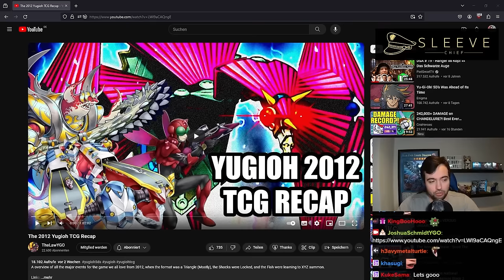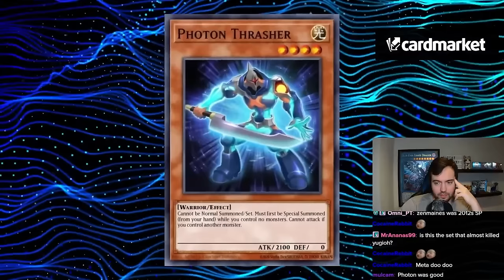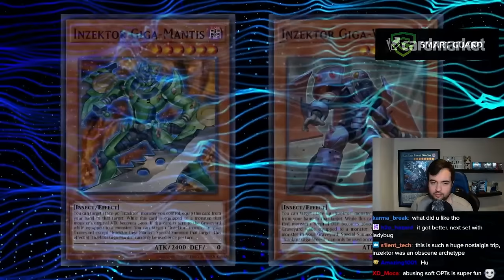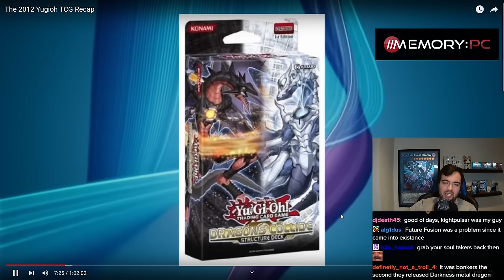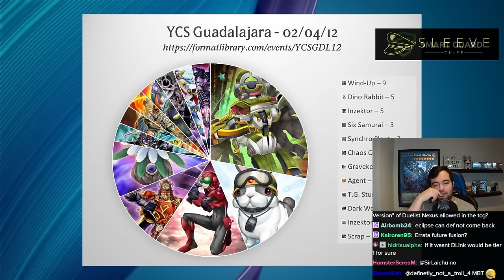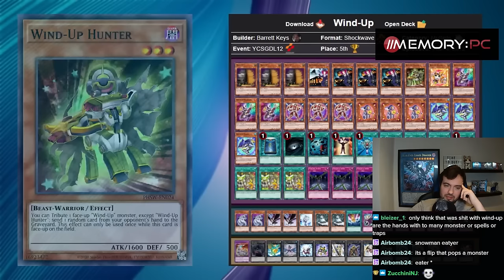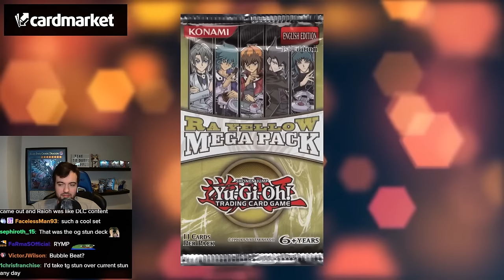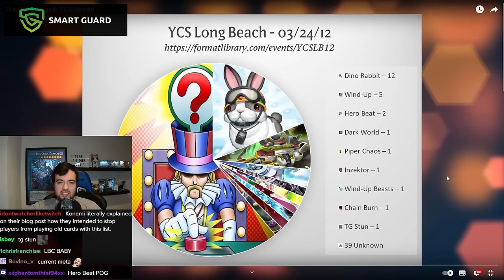Joshua Schmidt Reacts to 2012 Yugioh TCG Recap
[Streamed Live on 18th December, 2023]